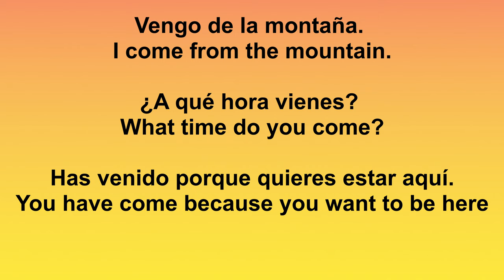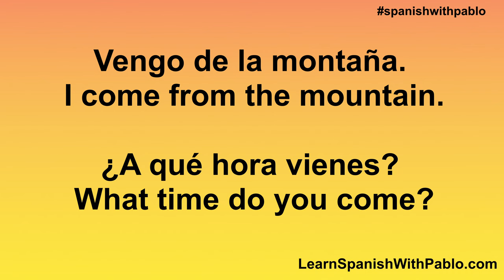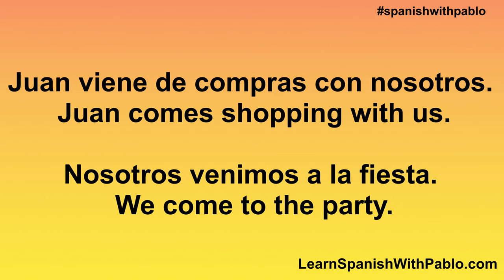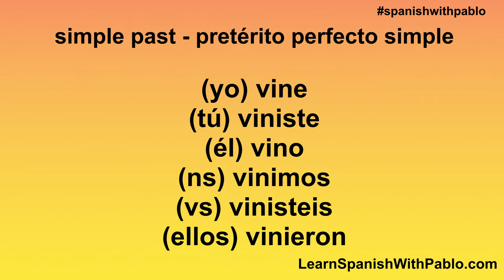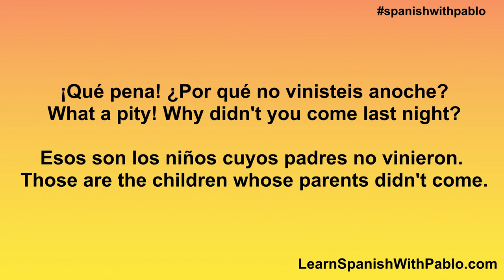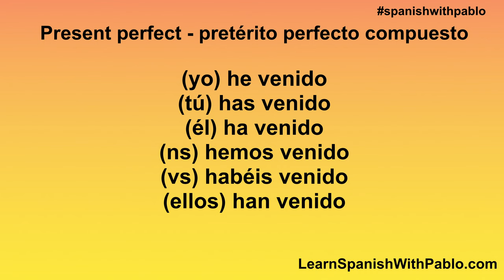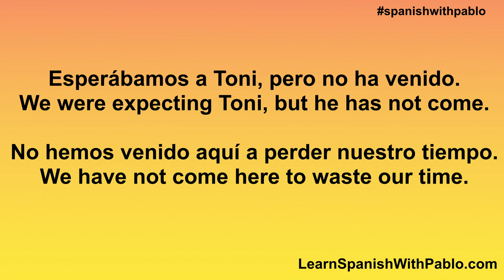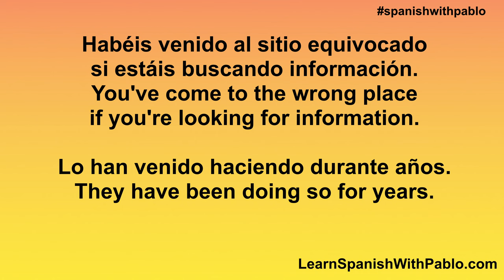The Irregular Spanish verb VENIR - TO COME in the present, simple past and present perfect.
In this Spanish lesson / podcast for beginners we are going to learn how to conjugate the Spanish verb VENIR - To come  in the present and past, and put it into some phrases!
Hola, my name is Pablo and I am a native speaker from Spain. Vamos a aprender español juntos. I hope my videos help you learn how to speak Spanish fast and teach you this beautfful language.